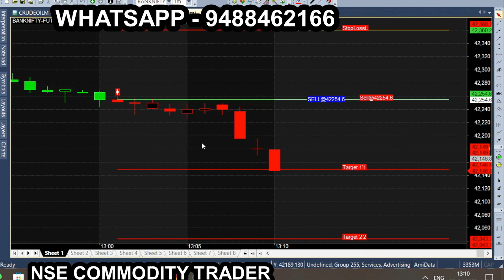Buy Sell Apr 20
All calls generating from this Ami broker chart is subject to market risk, so, consult your financial adviser before trading. we are not responsible for your trading. our signal chart product is non returnable product, so refund is not possible. we are just providing suggestion for market & it is not having any guarantee or warranty for signal/ calls  you are purchasing from us. Its your interest to purchase or not to purchase. 🔴 Say goodbye to WRONG INDICATOR SIGNALS...The Only TECHNICAL INDICATOR ANALYSIS You Will Ever Need